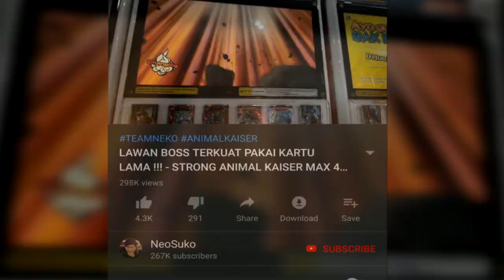MENJADI BAJAK LAUT ROBLOX VR !!! - Roblox VR Indonesia #3